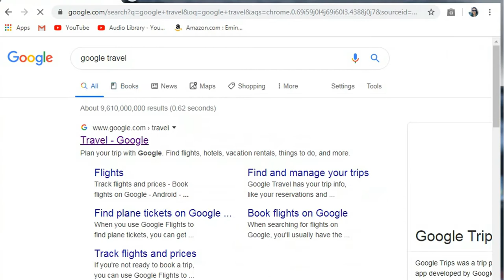Letovanje na Floridi (Key West, Miami, vredno li je odlaska ili ne?)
Cao svima ,pre par dana sam se vratila sa Floride i kako nemam pripremljen video i tesko mi je da se adaptiram na veliku razliku u temperaturi i snimim video u dosadasnjem maniru ,odlucila sam da snimim review o letovanju na Floridi i mozda vam sutra pomognem da se opredelite ili odustanete od ove destinacije